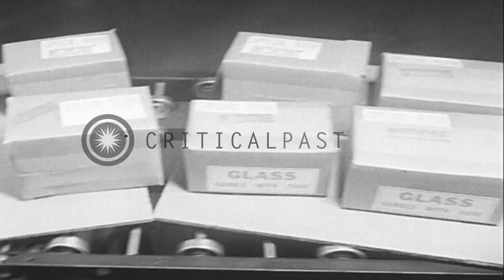Dr. Jonas Salk's polio vaccine is rolled out of the drug house and supplied all o...HD Stock Footage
Dr. Jonas Salk's polio vaccine is rolled out of the drug house and supplied all over the country

Dr. Jonas Salk at a press conference in Ann Arbor Michigan, United States. Cars parked outside The Horace H. Rackham School of Graduate Studies at the University of Michigan. People stand outside the school building. Dr. Jonas Salk and another physician in the conference hall. Dr. Jonas Salk and the other researcher pose. Journalists and other people seated in a conference hall. The doctors who produced the polio vaccine on the stage. Men take pictures. The vaccine is rolled out of the drug house. Cartons of the vaccine taken out and kept on the trolley. A man with a clipboard. A man puts labels on the boxes. Dr. Jonas Salk speaks about the polio vaccine during a press conference (this latter part of the clip contains audio). Location: Ann Arbor Michigan. Date:  1955.

57,000+ broadcast-quality historic clips for immediate download.